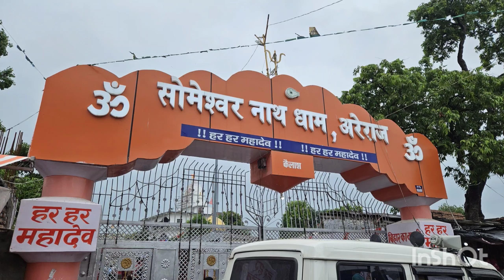Someshwar Nath Mahadev Temple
Musician: ASHUTOSH